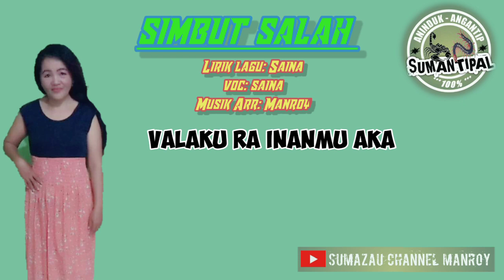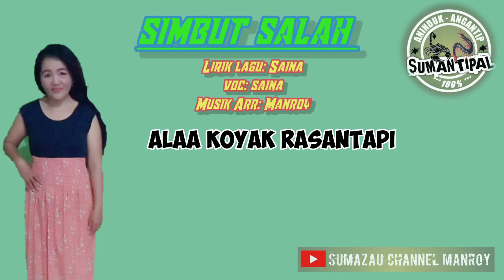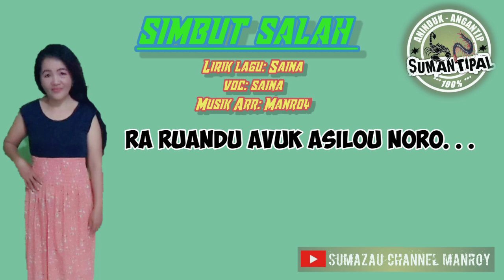LAGU MURUT BARU 2020 SIMBUT SALAH (SAINA PULUNGAN TURBO)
Supaya kami lebih bersemangat mengaplod lagu-lagu murut berikutnya. . .

Dilarang keras meng-upload ulang Lagu dan video  ini di YouTube tanpa seizin dari pihak yang berwenang !!

Terimakasih kepada sahabat pelanggan kami di Sumazau Channel Manroy yang sudah like dan komen atas karya-karya kami.

Semoga terhibur . . .🙏